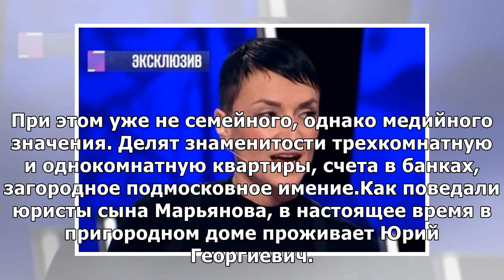Вдова Марьянова сообщила, что получает угрозы из-за раздела имущества